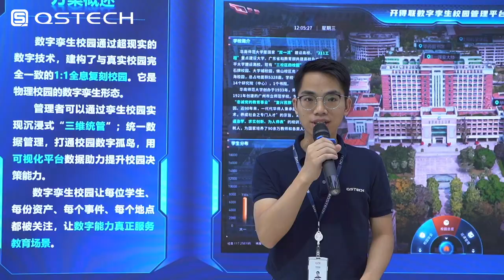ISLE 2023 in 60 Seconds | International Signs & Led Exhibition | QSTECH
ISLE, the International Smart Display & Integrated System Exhibition (Shenzhen), concluded in Shenzhen World Exhibition & Convention Center (Shenzhen World) on April 9, 2023.
QSTECH’s innovative, eye-catching LED products and solutions stole the ISLE show, crowding the booth with curious visitors and familiar faces from all over the world. Let's take a look at the pomp of the site! We have plenty more surprises in store this year.